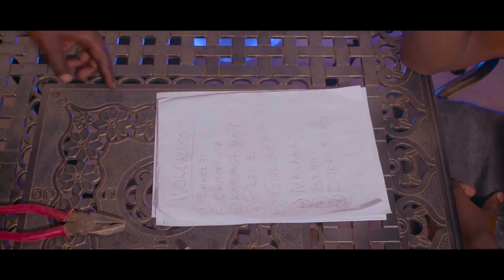St. Nelly-sade - Rap Up 2021 Official Video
This is the official Rap Up 2021 Video performed by St. Nelly-sade
Visuals by Uvotam and Still Breezy. Produced by Yung Jey Basalesale, Snap Records